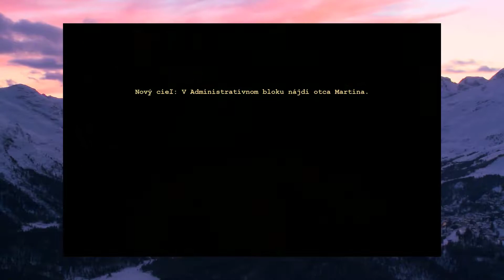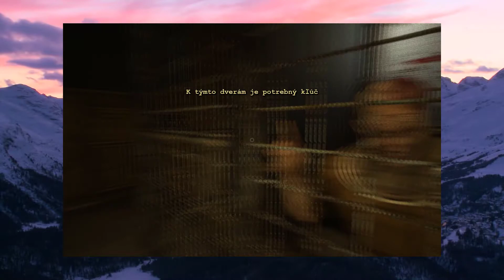Outlast Part 4